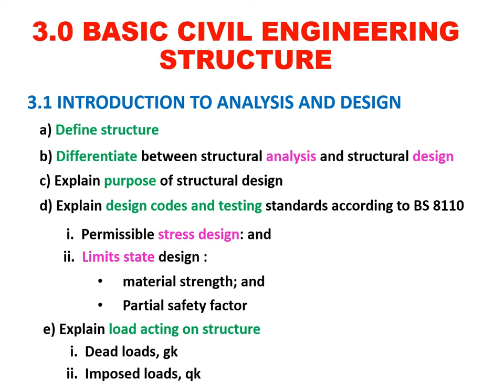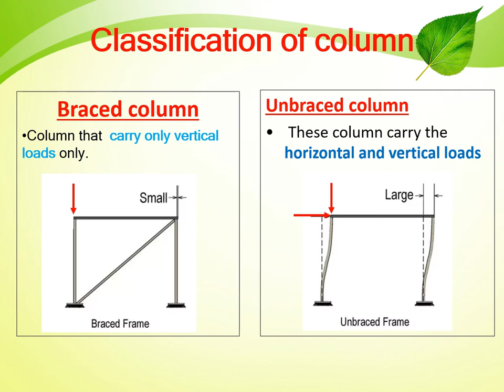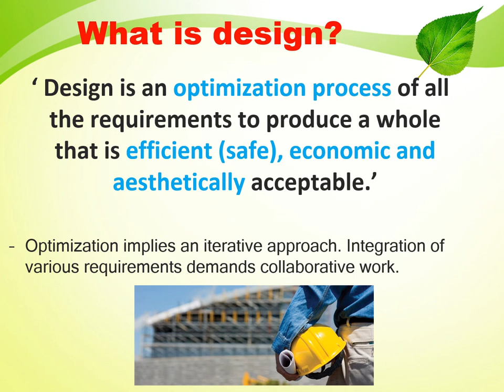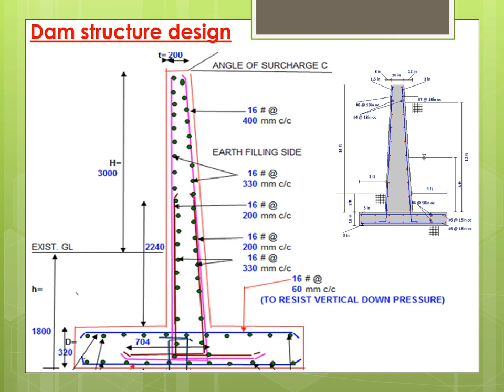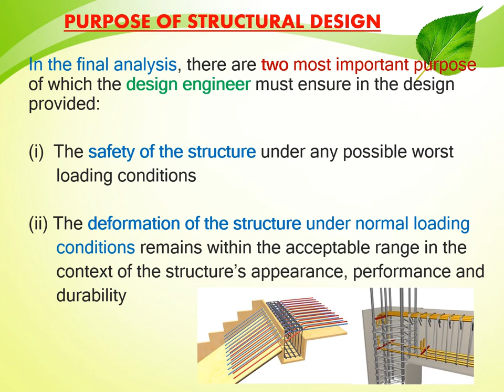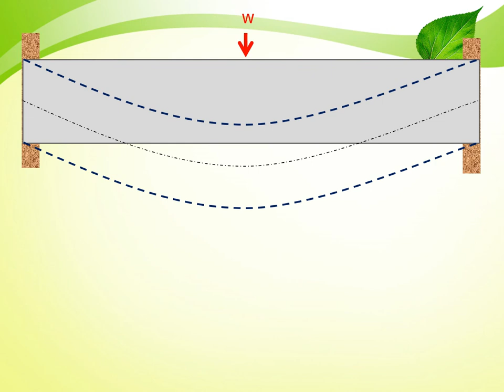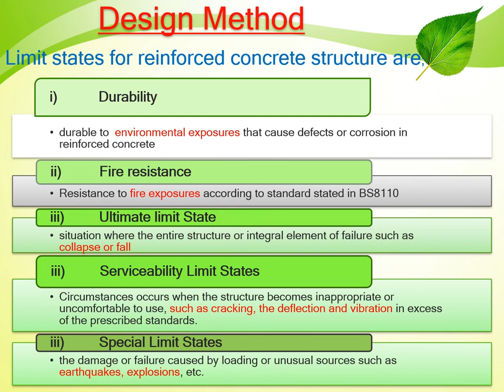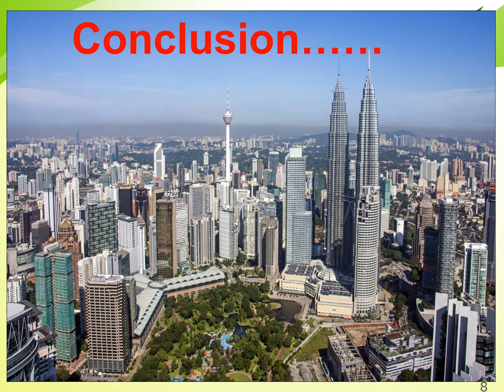EB025 Introduction to Structural Analysis & Design_2021